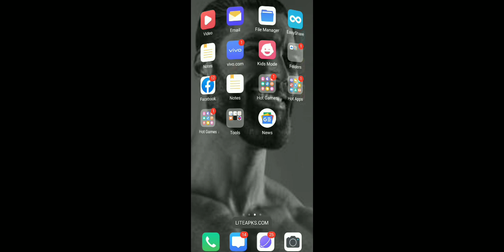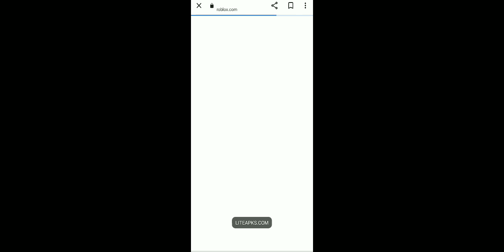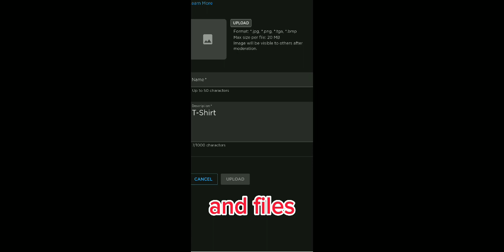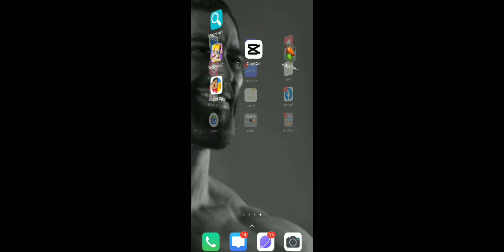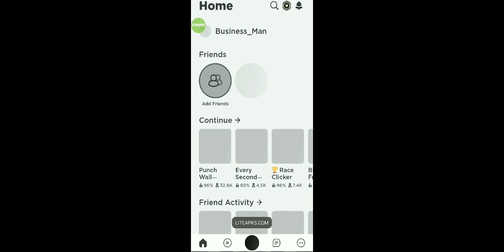How to make a free t-shirt in roblox avatar 🙂👍